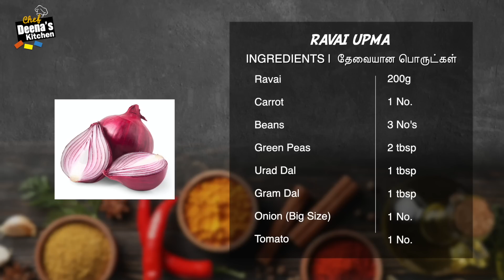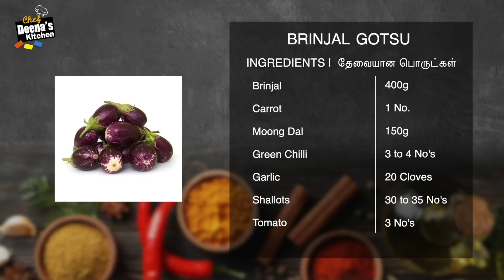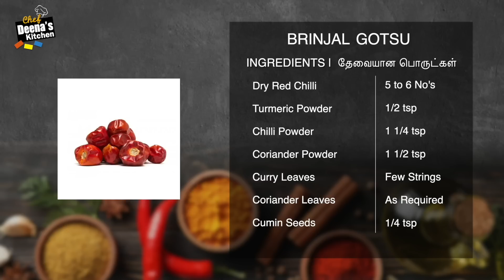உப்மா & கொத்சு | Upma & Gotsu Recipe in Tamil | Combo Recipe | CDK 1354 |Chef Deena's Kitchen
Brinjal Gotsu

Ravai. -200g
Carrot - 1 No.